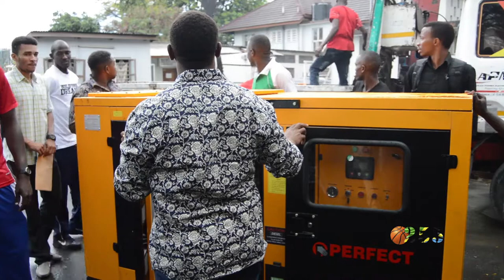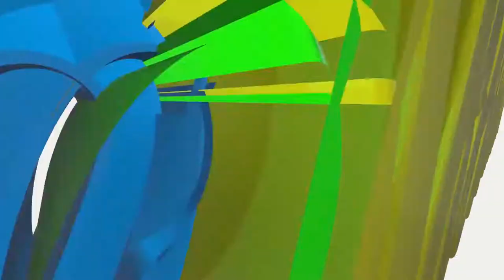PAUL MAKONDA ATIMIZA AHADI YAKE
Mkuu wa mkoa Mh. Paul Makonda atimiza ahadi yake ya kutoa GENERATOR yenye uwezo wa 35KV, mabati 150 na Mipira 110 kwa chama cha Mpira wa kikapu cha mkoa wa Dar es Salaam.